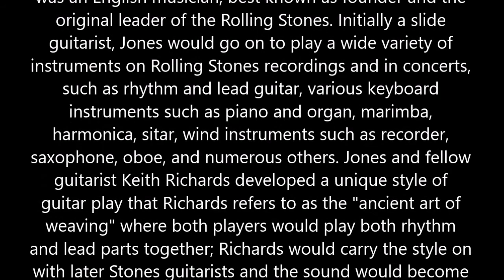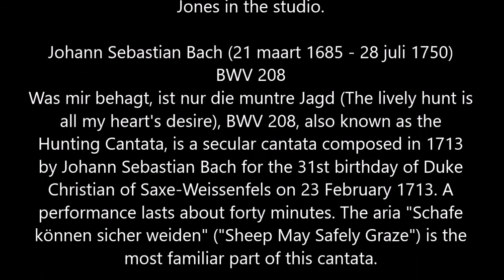RubyTuesdayBWV208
A weird comparison between a song from The Rolling Stones and a cantate of Bach.